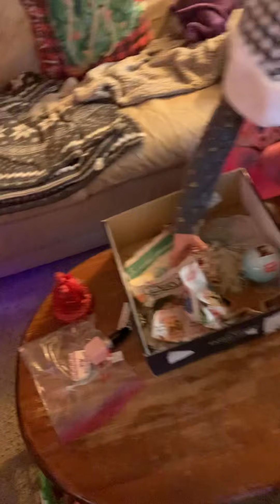Roani and Millie helping Mom Decorate the Tree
None of the music heard in this video is mine! Credit to the writers and owners of those songs!